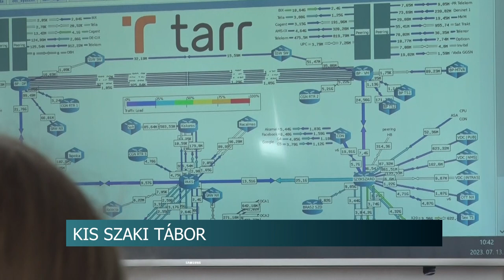Pályaorientációs tábor - a különböző szakmákkal ismerkedtek a gyerekek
Ismét pályaorientációs tábort szervezett a Tolna Vármegyei Kereskedelmi és Iparkamra. Az egy hetes program során a résztvevő gyerekek különböző szakmákkal ismerkedhettek meg, mint például a turizmus-vendéglátás, a szépészet vagy éppen az informatika.